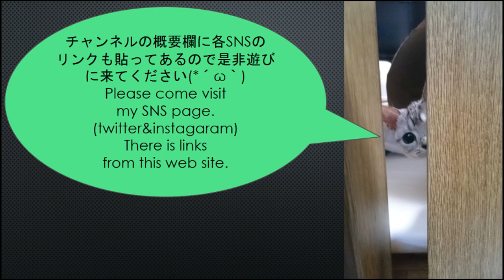保護2日目-1 保護した子猫はまさかの天才猫だった⁉ Are you a genius kitten!?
保護2日目-1 保護した子猫はまさかの天才猫だった⁉

2015.12/5生まれ、アメショーのニコ(♀)との様子をUPしています！気に入った動画があればSNS等でシェアして頂けると嬉しいです。